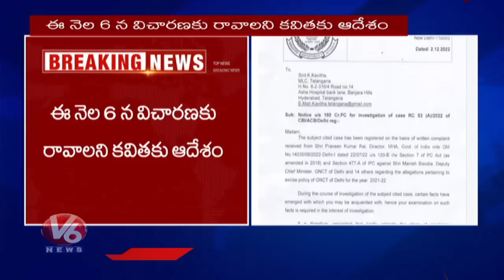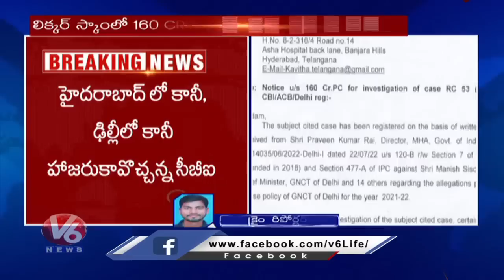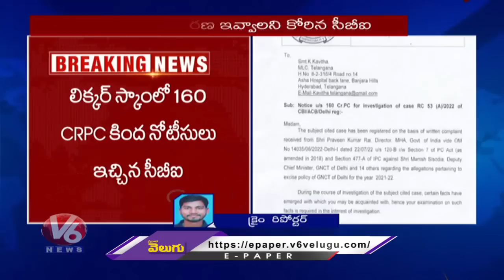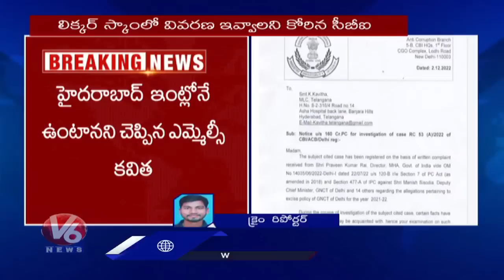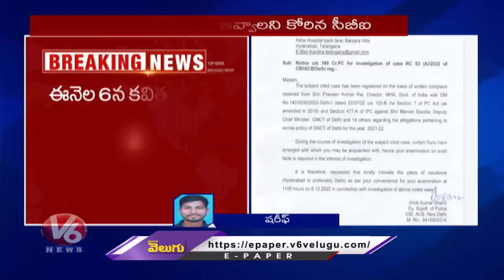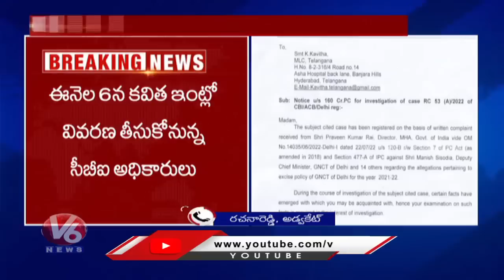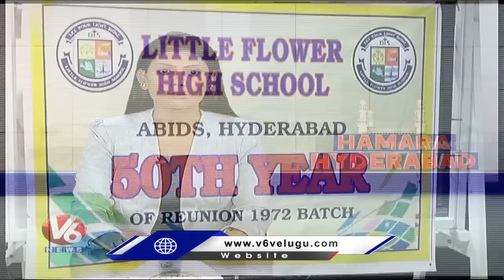CBI Notice To TRS MLC Kavitha | Minister KTR MoU | Funds Shortage For GHMC | V6 Hamara Hyderabad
Today's Hamara Hyderabad Is About CBI Notice To TRS MLC Kavitha | Minister KTR MoU With Amara Raja Groups | Funds Shortage For GHMC Projects |  Neera Cafe At Necklace Road